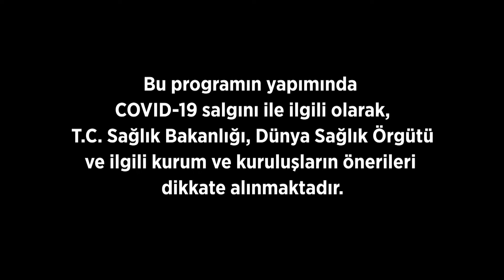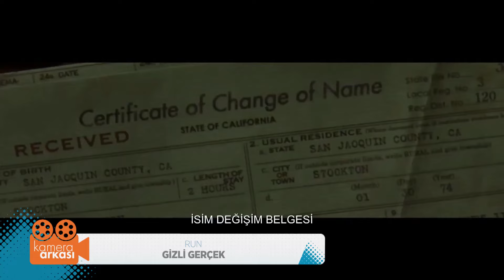Kamera Arkası 63. Bölüm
Kamera Arkası 63. Bölüm (22 Ocak 2021)

Sinema ve dizi tutkunlarının heyecanla takip edeceği programda, vizyon filmlerinden set ziyaretlerine, film galalarından oyuncularla röportajlara kadar renkli konular yer alacak. Hem yerel hem de dünyadan haberlerin konu alınacağı programda birbirinden efsane filmlere dair özel bölümler de olacak. “Kamera Arkası” programında ayrıca dizi setlerinde oyuncularla renkli söyleşiler yapılacak ve dizilerin kamera arkası görüntülerine yer verilecek. Film galalarını da ziyaret eden programda, vizyon filmlerine dair ilgi çekici bilgiler paylaşılacak.

TÜR: KÜLTÜR PROGRAMI
YAPIM: FOX İÇ YAPIMLAR
SUNUCU: BEYZA ŞEKERCİ